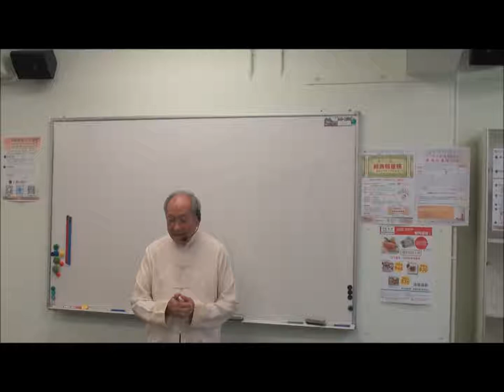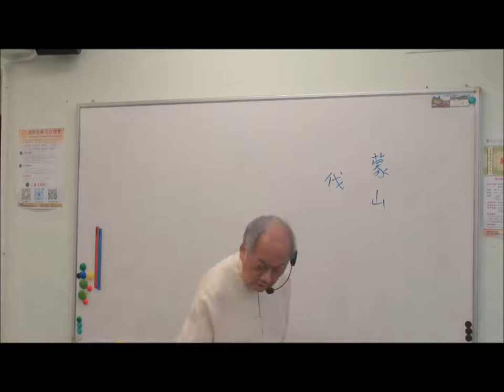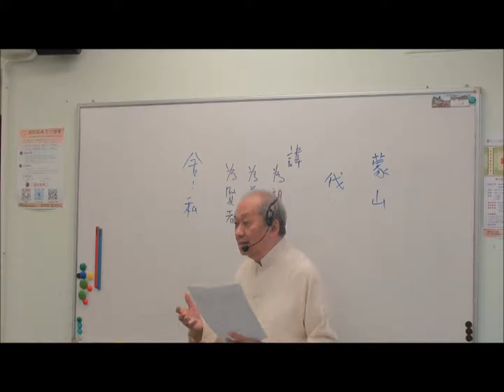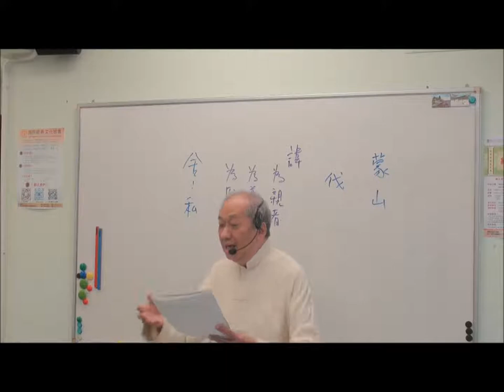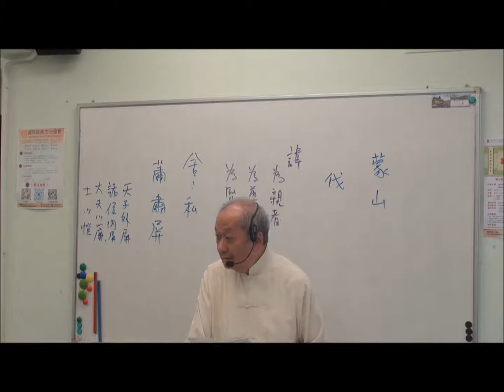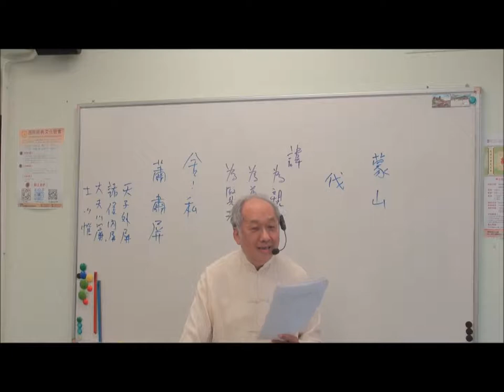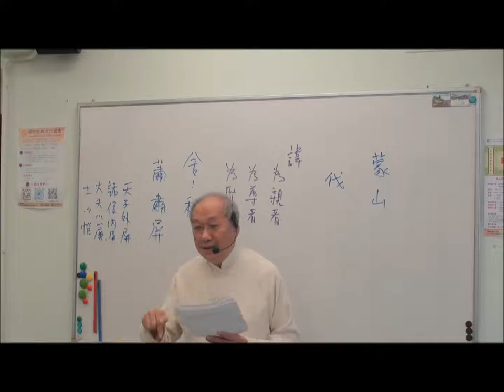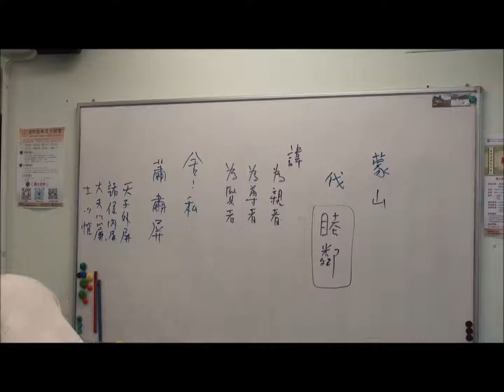20190113 溫金海主席 《論語‧季氏第十六》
國際經典文化協會主席溫金海先生，將於每月頭的週日論語班上解讀《莊子》，精彩不容錯過！
下面的視頻為溫先生每週三次「論語一百」課堂的視頻回顧：
課程開放時間：
週二上午：9:30—12:30
週二晚上：17:30—20:00
週日上午：9:00—13:00
費用 ：隨緣樂助
對象 ：任何對中國經典有興趣之人士
主持：國際經典文化協會主席，溫金海先生